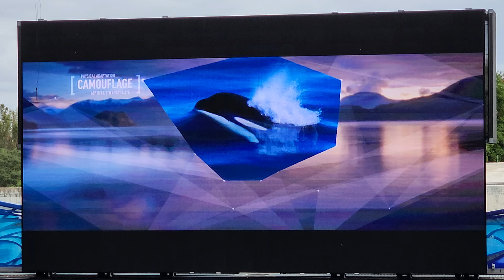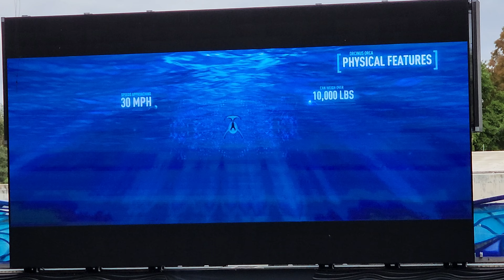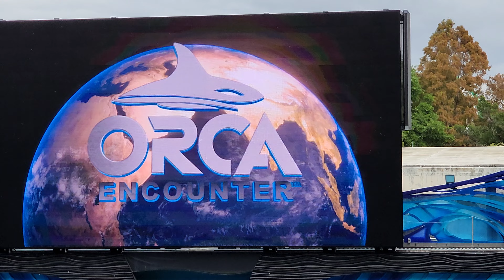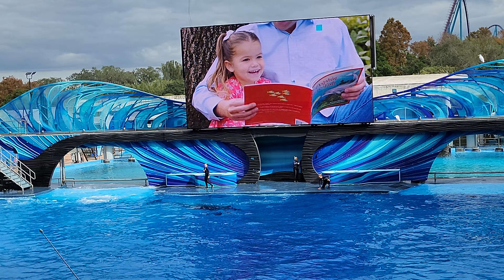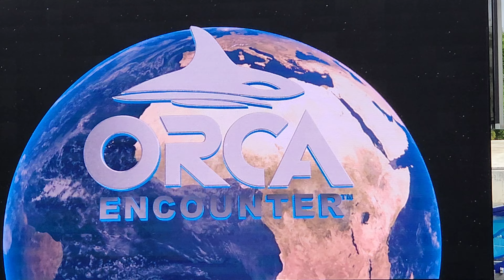Orca Encounter Killer Whale Full Show Educational Presentation SeaWorld Orlando 2023 4K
At the all-new educational show Orca Encounter, you and your family will see incredible killer whales while learning about their world and gaining new insight on how to help them.

Orca Encounter offers a highly informative look at killer whales' ecosystems and environments, showing SeaWorld Orlando guests how the whales live and what they can do to help the whales survive and thrive.

In the words of Dr. Chris Dold, SeaWorld Chief Zoological Officer, "This educational presentation reflects our company's mission to inspire people and protect the animals and wild wonders of our world through education, research, animal rescue and conservation."

Orca Encounter is a show featuring live animals and trainers at SeaWorld® Orlando. The show's duration is about 23 minutes long.